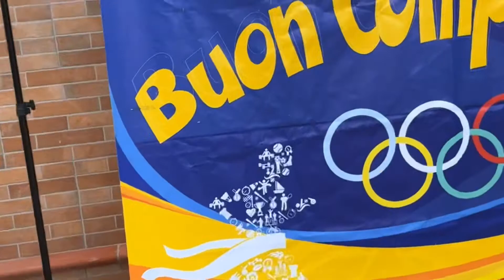Festa a tema Olimpiadi - Animazione Catania e Messina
La nostra festa a tema Olimpiadi è dedicata a tutti i bambini amanti dello sport e delle sfide🎈

Prevede una serie di Giochi Olimpioni e non , riadattati alle feste di compleanno 😀

Per maggiori informazioni siamo operativi tutti i giorni dalle 10.00 alle 21.00 anche su whatsapp al 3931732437